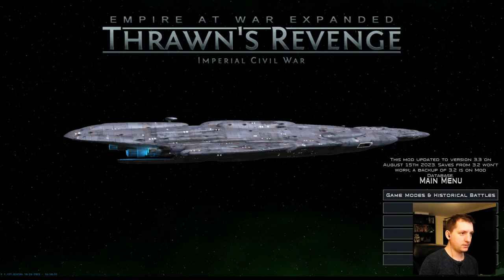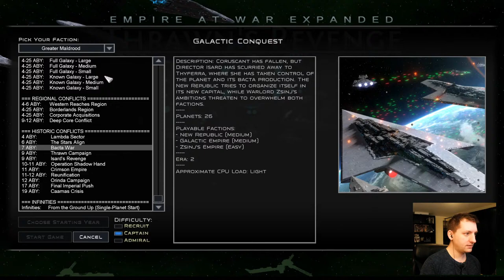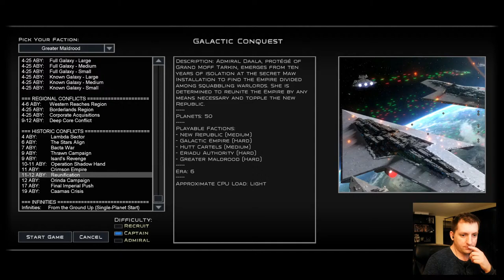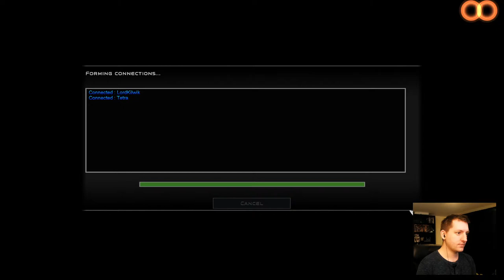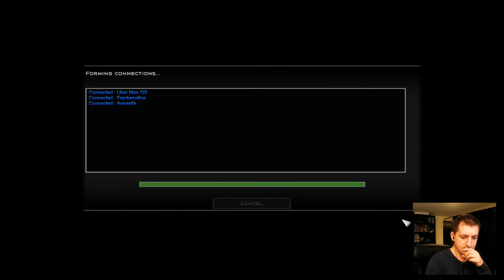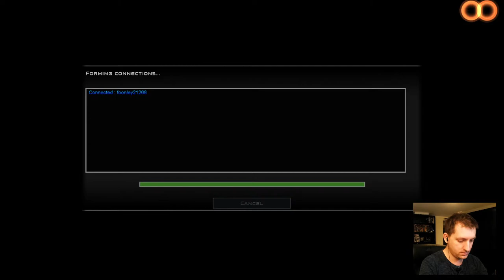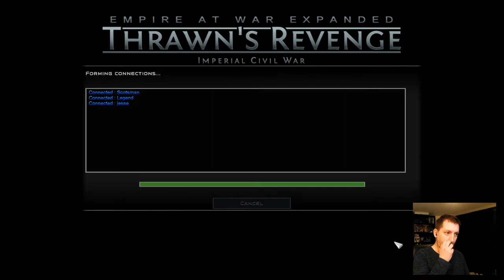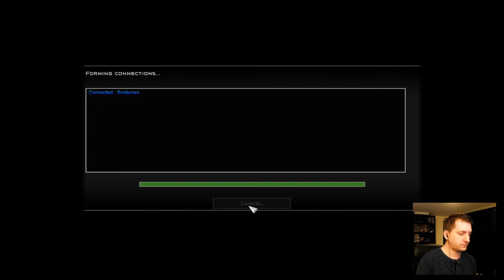Playing With Viewers in Empire at War!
Today we're jumping into Thrawn's Revenge to play some viewers in the new release!